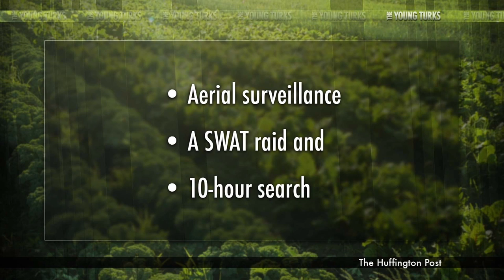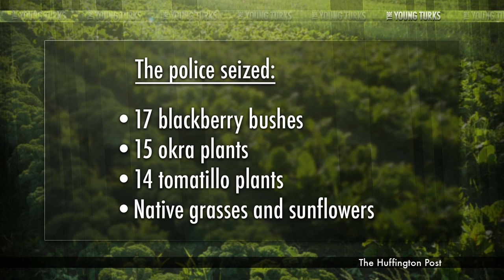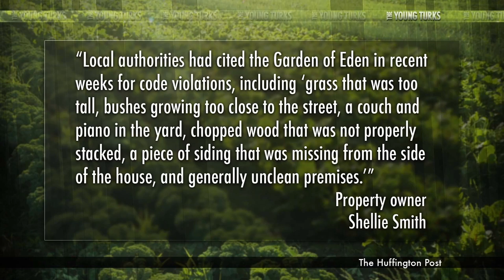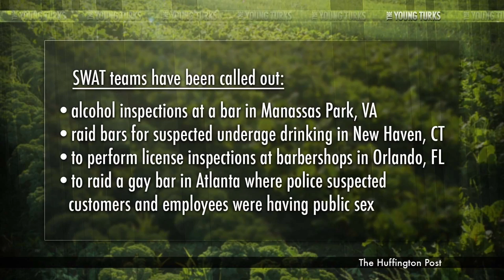SWAT Team Raids Farm for 'Marijuana' & More Terrible Reasons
"A small organic farm in Arlington, Texas, was the target of a massive police action last week that included aerial surveillance, a SWAT raid and a 10-hour search.

Members of the local police raiding party had a search warrant for marijuana plants, which they failed to find at the Garden of Eden farm. But farm owners and residents who live on the property told a Dallas-Ft. Worth NBC station that the real reason for the law enforcement exercise appears to have been code enforcement."*

A SWAT Team with air support conducted a 10 hour raid... on a small Organic farm in Texas...for reasons including that they might have had marijuana. Was that the real reason, or does it go deeper? And why would a SWAT team even be necessary even if there were marijuana plants? Cenk Uygur, Ana Kasparian, Ben Mankiewicz, and Brian Unger discuss.

Support The Young Turks by becoming a member Your membership supports the day to day operations and is vital for our continued success and growth. In exchange, we provided members only bonuses! We tape a special Post Game show Mon-Thurs and you get access to the entire live show at your convenience in video, audio and podcast formats.